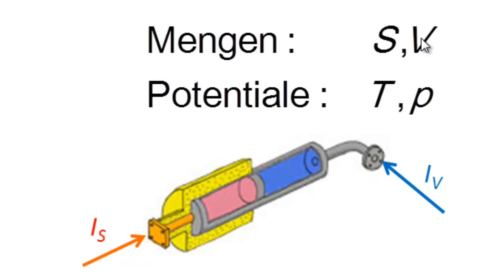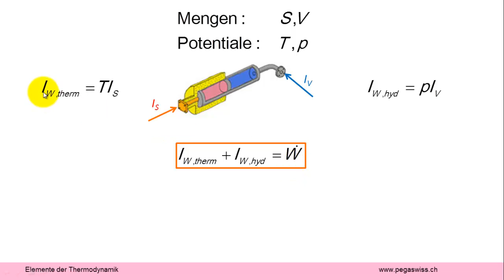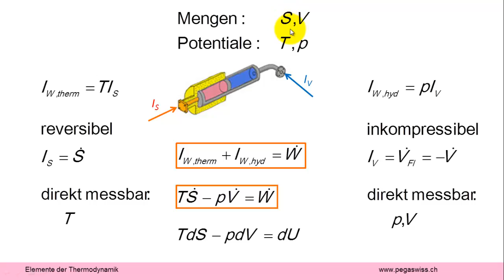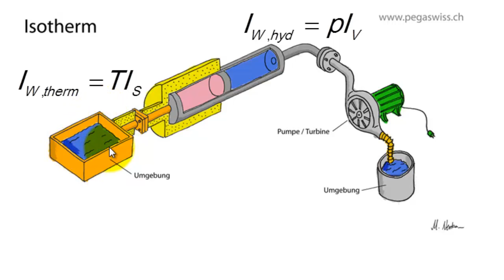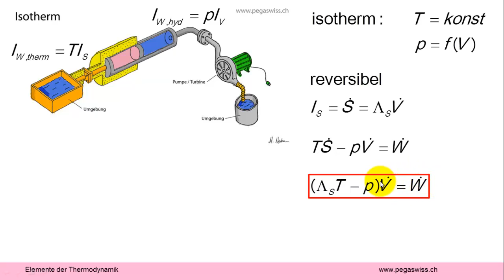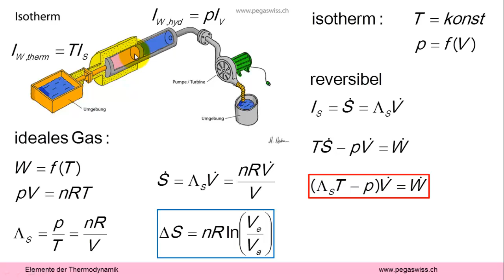Latente Wärme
Entropie kann temperatur- und volumenmässig gespeichert werden. Eine Entropiespeicherung ohne Temperaturänderung nennt man Latentwärme, als verborgene Wärme.